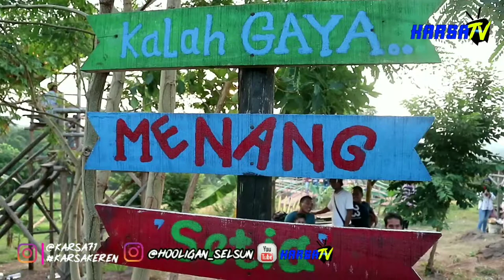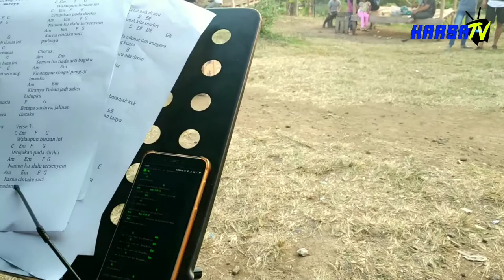Baksos ANYAR ENTERTAINMENT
Acara penggalangan dana untuk saudara kita di palestina dan syria,yang di lakukan oleh anyar entertainment.alhamdulillah berjalan lancar.